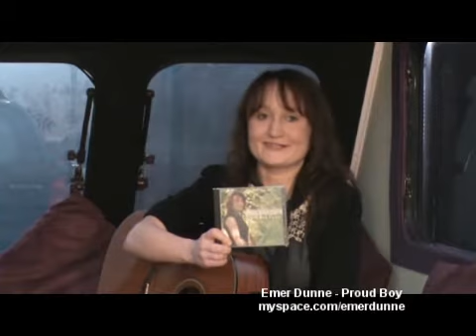Emer Dunne - Proud Boy - The Thatch Rahan - Tullamore - The Band Wagon TV - 28th Nov 09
Emer Dunne is a multi-talented and diverse singer and songwriter from Laois, in the Midlands of Ireland. With her music roots based in so many genres, including Irish, jazz/blues and acoustic folk, Emer has been singing on stage since the age of five. Her style and sound has often been described as a merge between Eva Cassidy, Sinead O Connor and Joan Baez but obtaining a unique and distinct sound of her own. Emers first self produced recording entitled Another Land was released in her hometown and into the Irish Midlands music market by RTE Televisions, Mary Fanning. Emer was quickly brought to the attention of a whole new audience as now word is spreading fast of this young girls talent. Emers music has now been featured on various radio stations throughout the Midlands and she was offered the opportunity to make her first music video for her own song Untold Story by Star Pro Video Productions. In recent months, Emer has been gigging in various locations throughout the country and she is currently working on new material. From the age of eleven she performed on many stages around Europe at International Festivals with a song and dance troop. During this time she was also sang on Dutch and Spanish Television. At 18 she began writing her own songs creating a style and sound all of her own. She embarked on a tour of the Osaka region of Japan. As well as her own shows and gigs, Emer has performed as a special guest for John Spillane,Kila, Frankie Gavin, Freddie White, Sarah McQuaid and Dermot Blues Byrne among others. She believes that every artist can bring something different and unique to the world of music and hopes you like her own style and sound. A beautiful voice and one to watch June Carley, The best of Irish on Midlands 103.5fm This is a young singer/songwriter and you will have to hear her sing to believe how good she is what a voice and she will be back to Clonmel Clonmel Nationalist A comfortable presence on ethereal angelic vocals kept the audience hushed. If you can quieten a room full of bowsies, youre definitely doing something right. Her voice was simply without peer on the night. Michael Tracy, The Laois Nationalist This girl has an amazing voice and could sing any kind of music John Brady, Kfm Possessing a voice far beyond her years, the silent audience sat listening intently to each of her own compositions. Dara Byrne, The Laois Voice.